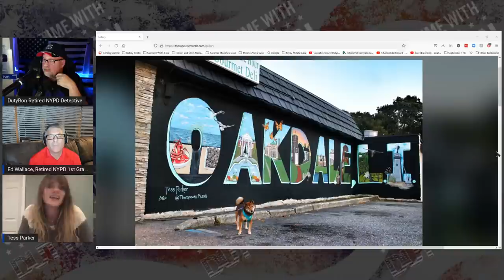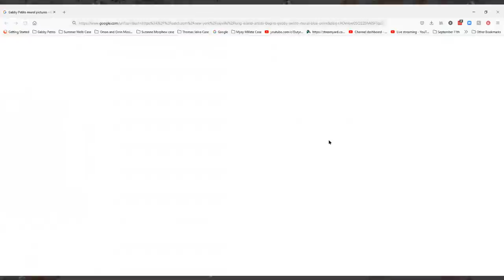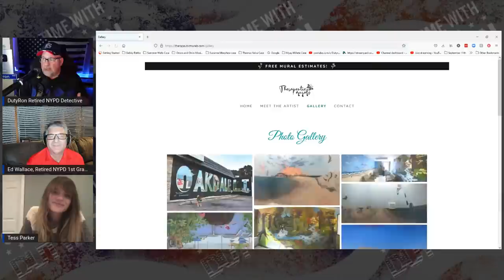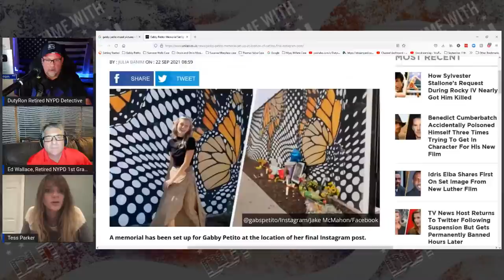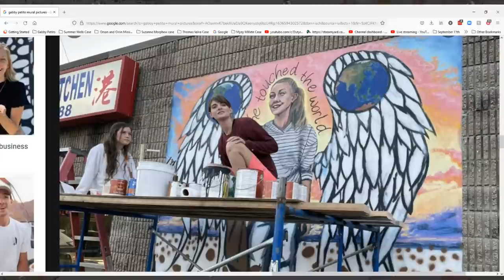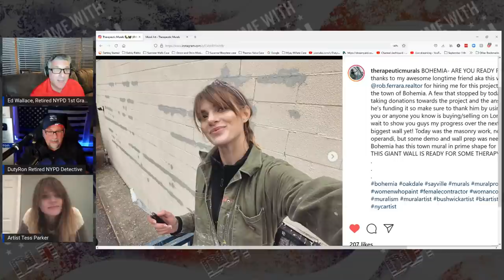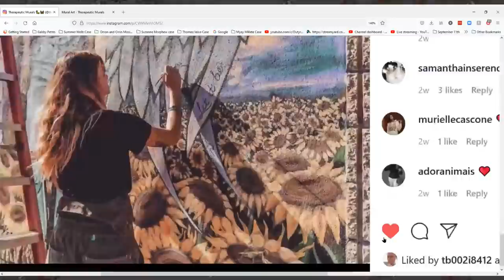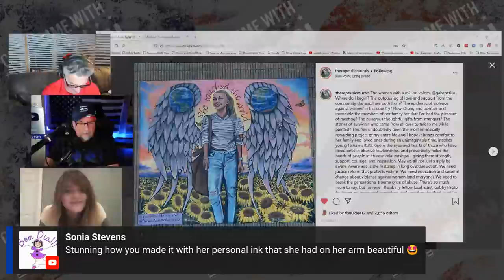Gabby Petito and the artist who drew the memorial joins Ed and DutyRon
00:00 - Welcome and Intro

01:00 - Special guest, Tess Parker a therapy muralist that created Gabby’s memorial mural

03:38 - Local news story of Tess creation of mural

05:44 - Introduction of Tess Parker

13:00 - How Tess heard about Gabby’s story and decision to do the mural

26:31 - Highlighting Tess Website and past projects

28:40 - Continued discussion of mural

35:18 - Banfield’s video of Tess creating the mural

40:48 - Questions from live audience

1:06:40 - Message from Gabby’s mom, Nicole

1:08:30 - Continued of questions from live audience

01:13:38 - Final thoughts

01:16:56 - Outro

The Gabby mural Tess Parker painted is located at 9 Montauk Hwy, Blue Point, NY 11715

Tonight we are honored to have Tess Parker from East Islip Owner of Therapeutic Murals join us live. Tess is the artist the painted the mural of gabby Petito in her hometown of Blue Point Long Island. Tess will talk about her motivation and and how it all came together! Join us for a positive live event to highlight the good Tess and others have done in memory of gabby Petito!

Welcome to Crime Time With DutyRon
I am a Retired NYPD Police Detective and a 911 World Trade Center first responder who talks about Police, public safety. I cover current and past criminal cases also do breaking News stories.